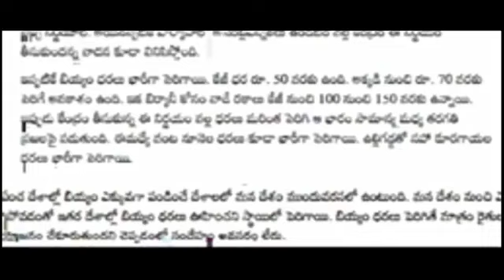,అక్టోబర్ 15 నుండి విటి ధర భారీగా పెంపు//